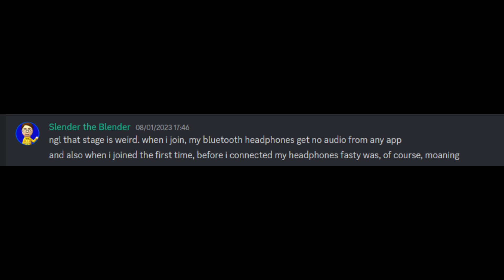Join the Discord Leisure Centre